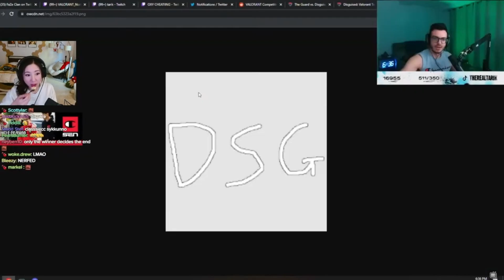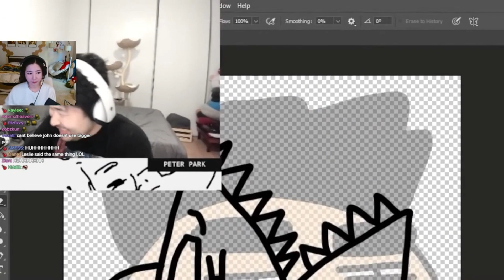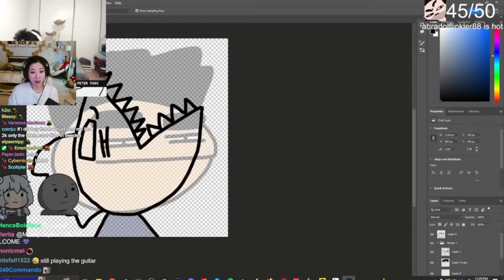Fuslie Reacts to Scary Tentacle Monsters | OfflineTv and Friends